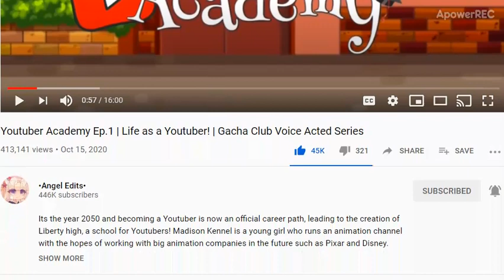5 Voice-Acted Gacha Series | New Episode 1 Voice-Acted Series (3 Days - 1.5 Week) | Links In Desc!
(Think basically soccer it seems like)

(MHA/BNHA inspired for sure)

(Love this one :D. Just like basically kinda other Academy music series but this one with Youtubers)

(Music type series pretty sure)

(Like game-based series. Has some voice and kinda basically series since their episode)